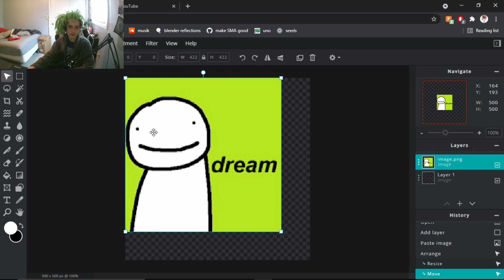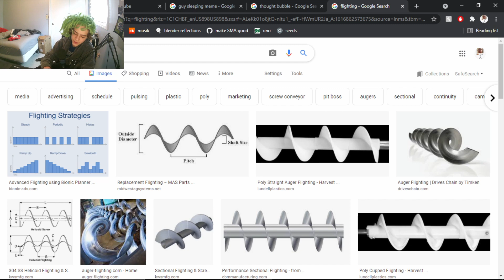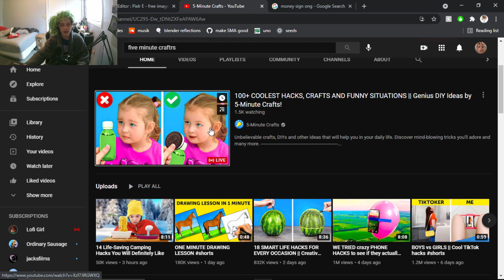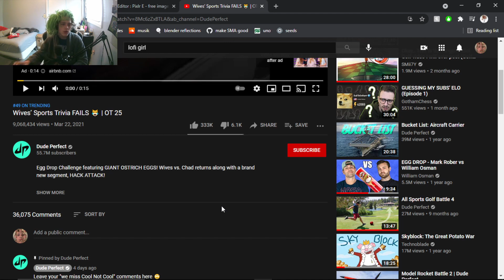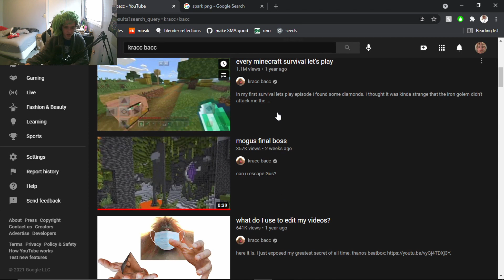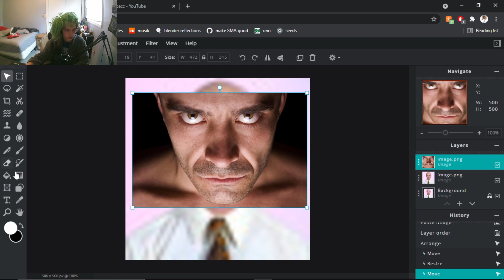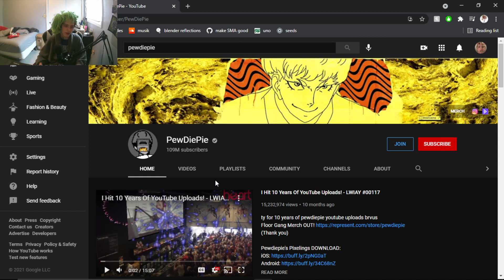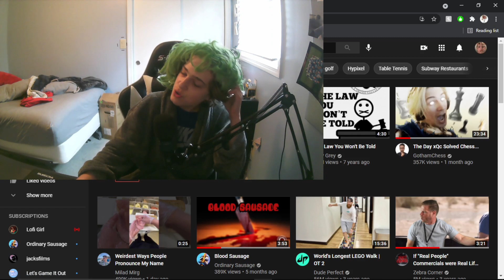fixing youtuber's avatars 2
no hate to the peeps just for fun